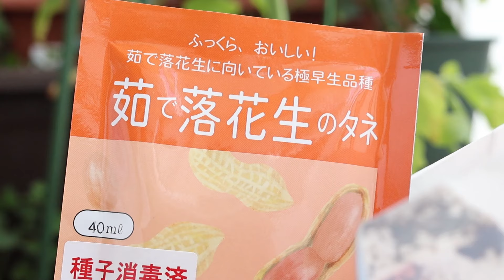[家庭菜園]7月から始める家庭菜園-夏野菜の収穫と秋野菜の始まり-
みなさんこんにちは、まるっとです
この動画を見つけてくれてありがとうございます♪
もしよければコメントに葉っぱの絵文字を残していってくれると嬉しいです

今回は夏野菜の終わりとして収穫と、7月から始められる夏野菜、秋野菜の種まきをしてみました。
夏野菜をダメにしてしまった人がいればみなさんも一緒に始めてくれると嬉しいです！